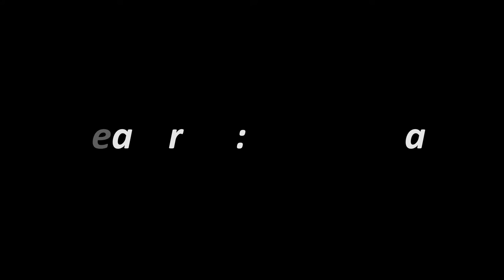Xotic XJ-1T played by John Peña - "Bebop Kid" by Rique Pantoja